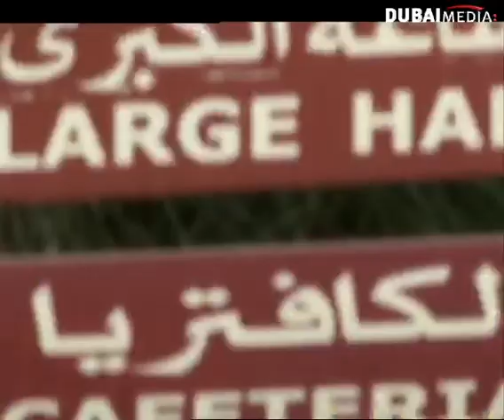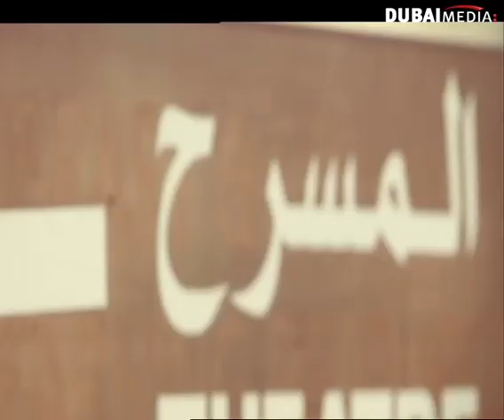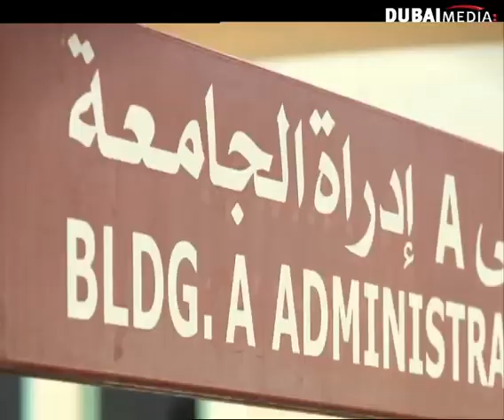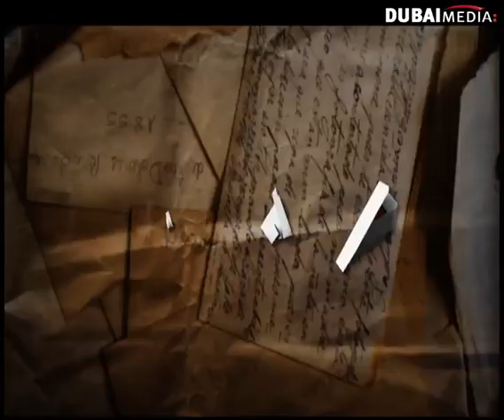مسلسل دو ري مي : الحلقة 04 | (كاملة)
لا تنسى الإشتراك لكل جديد شاهد المزيد من برامج ومسلسلات رمضان على

مسلسل دو ري مي - حلقة كاملة | 2013

دو ري مي مسلسل غنائي يعرض قصة الأستاذة «مها» التي تجسدها المطربة الإماراتية رويدا المحروقي التي تقوم بتدريس مادة اللغة العربية في الجامعة لطلبتها من الجنسين إلى جانب عشقها للغناء والشعر والمسرح، ترتبط بعلاقات وثيقة مع الطلبة، تلاحظ أن  النشاط الإبداعي الغنائي الذي كان حاضرا بقوة خلال دراستها بالجامعة لم يعد كالسابق، وتحاول إحياء هذا النشاط من خلال استقطاب المواهب الشابة الواعدة في مجال الغناء، وتبدأ رحلة تأسيس فرقتها الموسيقية الجامعية رغم العثرات والمشاكل التي تواجهها والإحباط حولها من بعض الأساتذة.

ــــــــــــــــــــــــــــــــــــــــ
تابعنا على شبكات التواصل الإجتماعي: